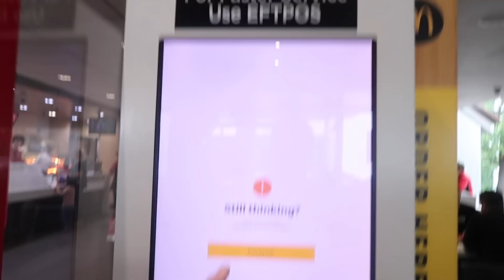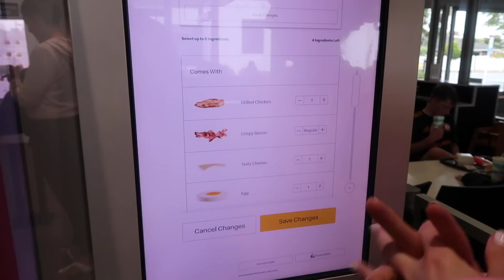I ate ONLY (keto) McDonalds for 24 hours and LOST WEIGHT!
Can you eat McDonalds for 24 hours and lose weight!? I tried the fast food diet for myself...and it worked!

Welle Club empowers you to live well!  Reach your goals faster than ever with our  extensive collection of delicious keto and low carb recipes, meal planner tool, pre-made meal plans to choose from, and a keto macro calculator to ensure you're giving your body what it needs!  Join Welle Club today for your free 7-day trial and see what we're all about!